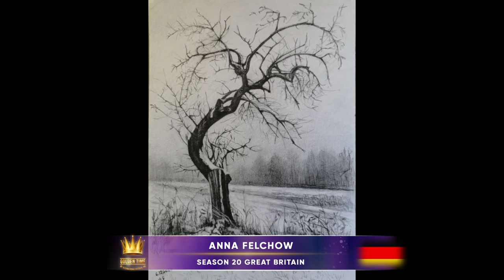Golden Time Distant Festival | 20 Season | Anna Felchow | GT20-6194-0634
Имя участника или коллектив: Anna Felchow

Страна: Germany

Название конкурсной работы: Одинокое дерево

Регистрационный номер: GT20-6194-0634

Номинация: Графика

20 Season